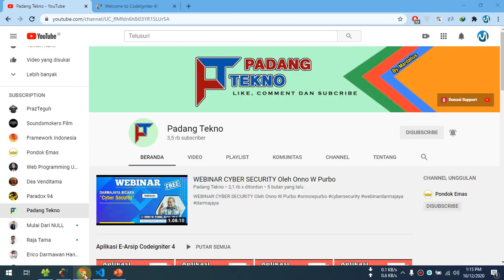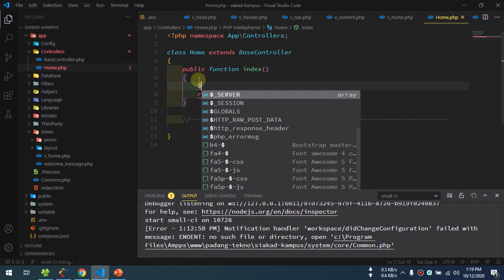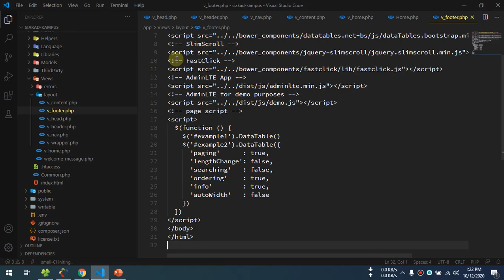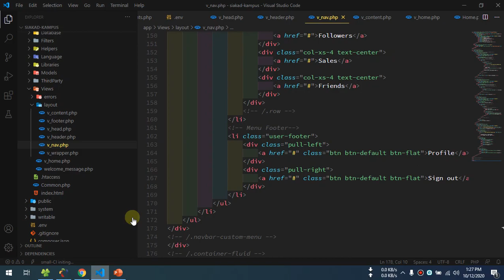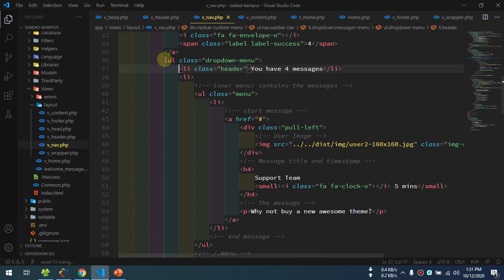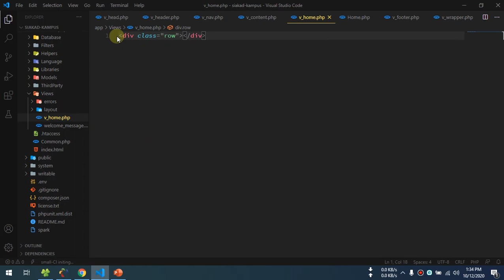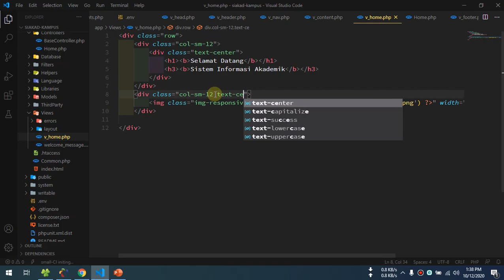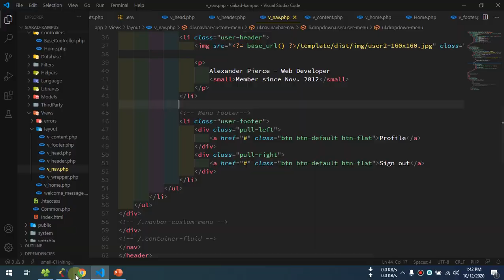02 Membangun Sistem Informasi Akademik (SIAKAD) Kampus Codeigniter 4 - Integrasi Template Admin LTE